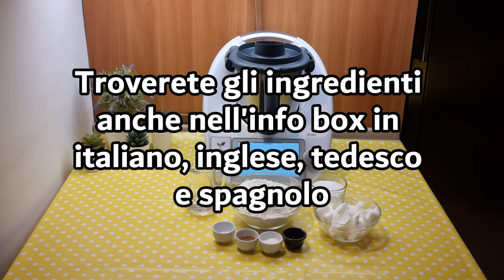Ciambelline di frolla messinesi per bimby TM6 TM5 TM31 TM21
Dosi per 45 ciambelline
Ingredienti
500 g di farina di tipo "00"
180 g di strutto
100 g di acqua
160 g di zucchero
2 g di ammoniaca per dolci
1 bustina di vanillina
1 pizzico di sale
1 cucchiaino di cannella in polvere
1 tuorlo d’uovo per spennellare

English
ingredients
Recipe for 45 doughnuts
500 g of type 00 flour
180 g of lard
100 g of water
160 g of sugar
2 g of baking ammonia
1 sachet of vanillin
1 pinch of salt
1 teaspoon of ground cinnamon
1 egg yolk for brushing

Español
ingredientes
Dosis para 45 rosquillas
500 g de harina de tipo "00"
180 g de manteca
100 g de agua
160 g de azúcar
2 g de amoníaco para repostería
1 sobre de vainilla en polvo
1 pizca de sal
1 cucharadita de canela en polvo
1 yema de huevo para pintar

Deutsch
zutaten
Mengen für 45 Donuts
500 g Weizenmehl Typ "00"
180 g Schmalz
100 g Wasser
160 g Zucker
2 g Backammoniak
1 Päckchen Vanillin
1 Prise Salz
1 Teelöffel Zimt, gemahlen
1 Eigelb zum Bestreichen